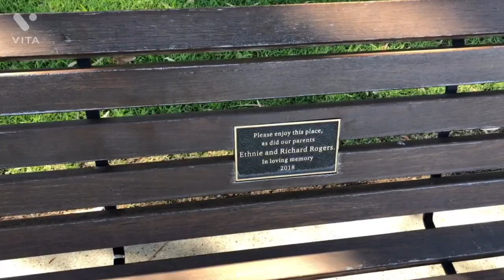Bardon Park 2 Western Australia